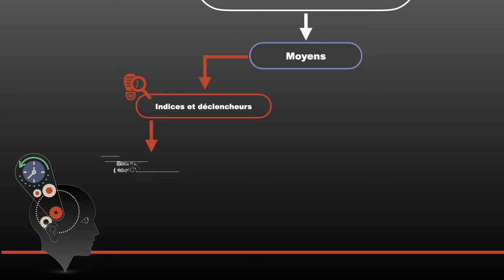Pourquoi utiliser le questionnement ?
Le choix du type de question est l’un des éléments essentiels dont il faut tenir compte lors de sa planification pour assurer la pertinence du questionnement pédagogique. Qu’il s’agisse d’une question ouverte ou fermée, intervenir de manière ponctuelle pour se réajuster au besoin est une formule gagnante. S’enquérir des besoins de ses élèves, de leurs forces, de leurs difficultés favorise un meilleur soutien à l’apprentissage.